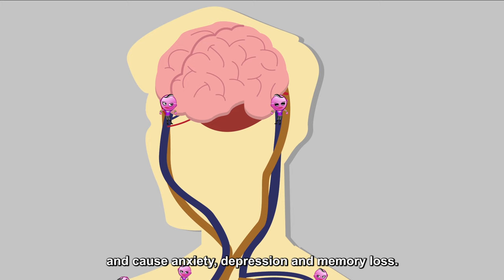National Anti-Drug Awareness Campaign 2017